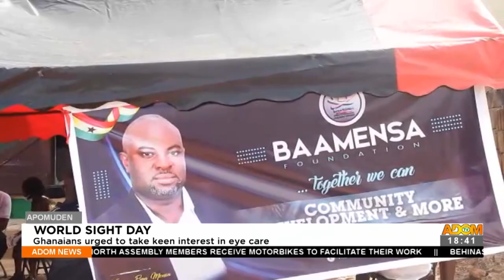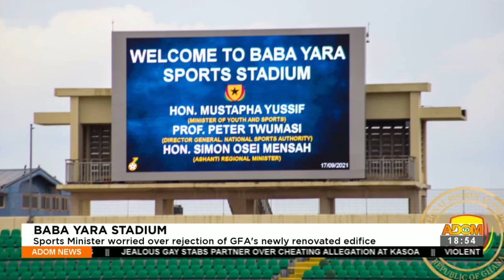Adom TV News (14-10-21)